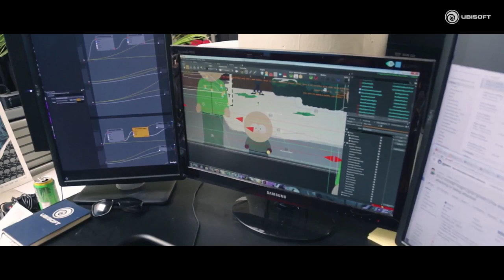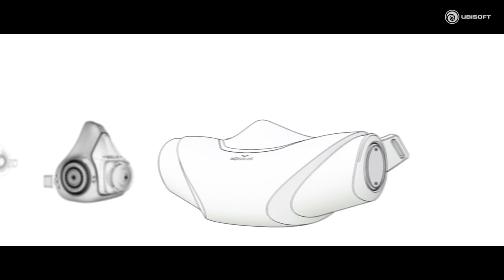South Park: The Fractured But Whole - Nosulus Rift Experience Trailer [HD]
Nosulus Rift Experience Trailer of South Park: The Fractured But Whole.

Genre(s): Role-playing
Platform(s): PC, PlayStation 4, Xbox One
Publisher(s): Ubisoft
Developer(s): Ubisoft San Francisco
Release Date (NA): December 6th, 2016